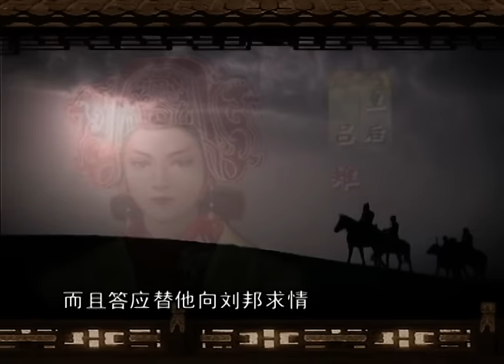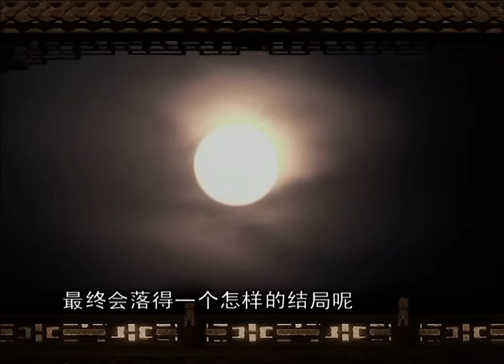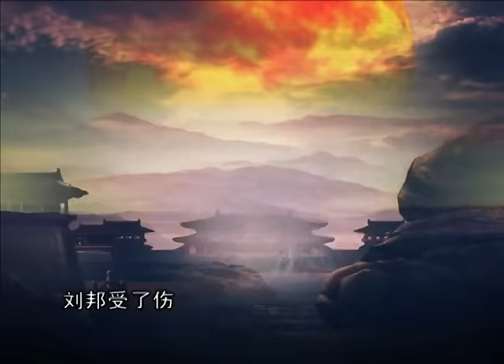【西汉】 04 灭异姓王【免费试看】袁腾飞